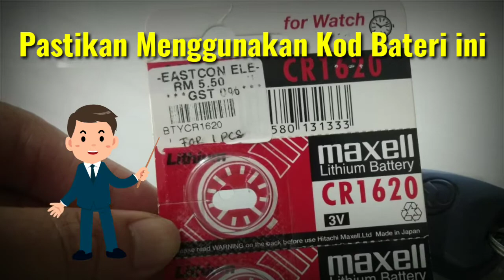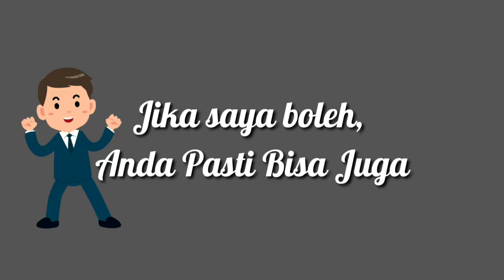Cara Menggantikan Bateri Kunci Kereta | Perodua Axia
Cara Menggantikan bateri kunci kereta Produa Axia.
Kod bateri kunci kereta Axia CR1620 3V